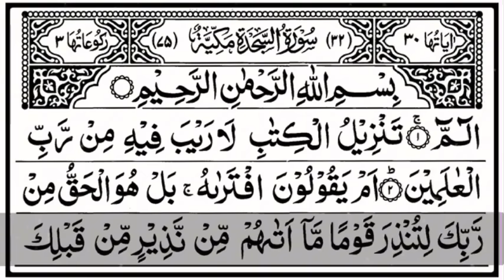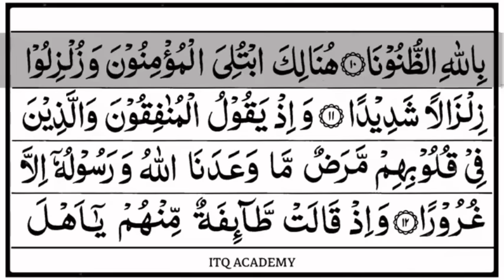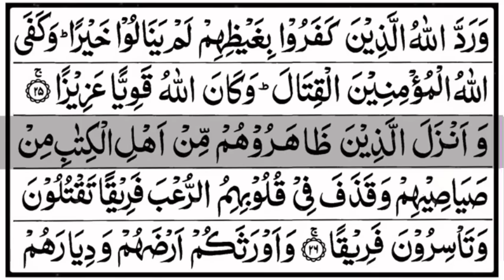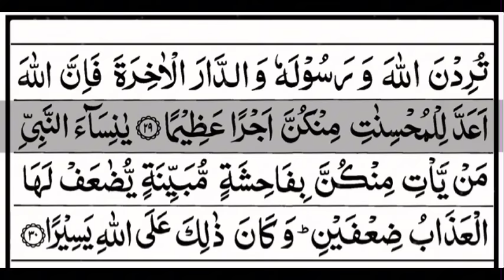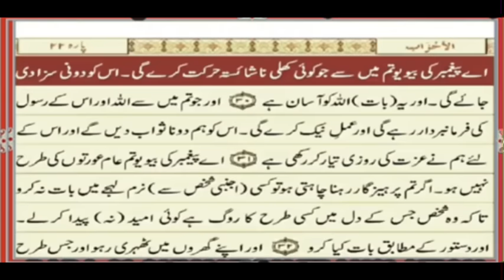( Para 21) Beautiful Quran Tilawat with Urdu translation-Surah AL-SAJADA-SURAH AL-ROOM